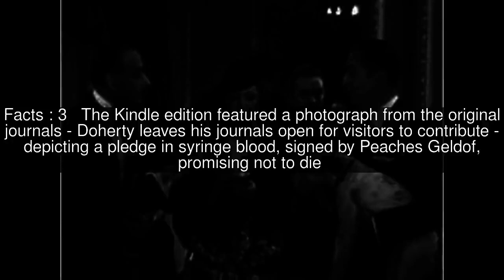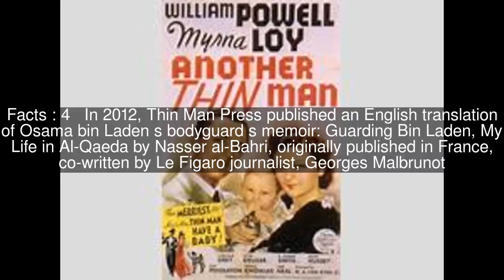Thin Man Press Top #5 Facts